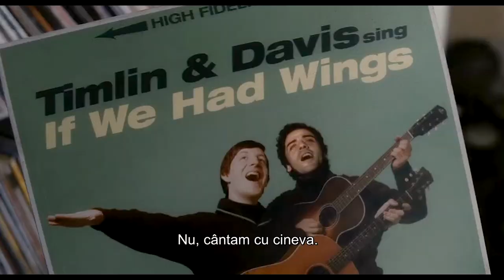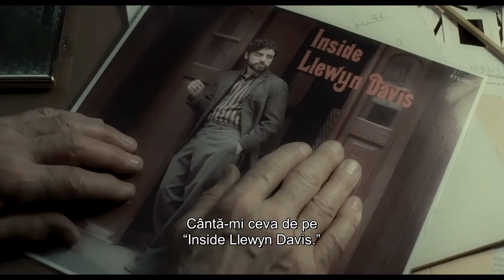Inside Llewyn Davis Trailer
Oscar Isaac, Carey Mulligan, Justin Timberlake și Garrett Hedlund au rolurile unor artiști care încearcă să-și găsească un loc al lor în cosmopolitul New York, făcând ce stiu mai bine: muzica. Scenariul este inspirat de biografia muzicianului Dave Van Ronk, ale cărui memorii au fost publicate postum. Toate melodiile din film, majoritatea cântece folk vechi, au fost interpretate live de actori.

DIN 6 DECEMBRIE LA CINEMA